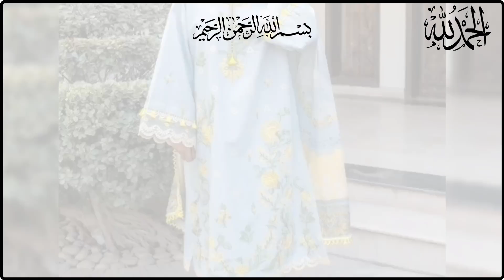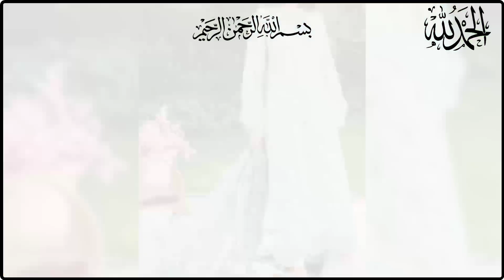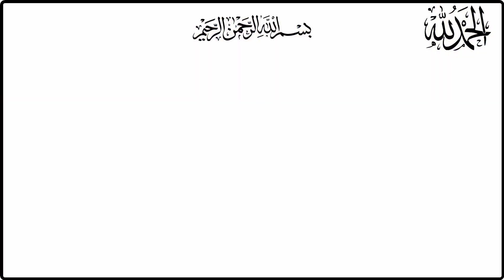All Over Printed Dress Design // New Trending Eid Collection ✨@saeedaamir6904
All Over Printed Dress Design // New Trending Eid Collection ✨